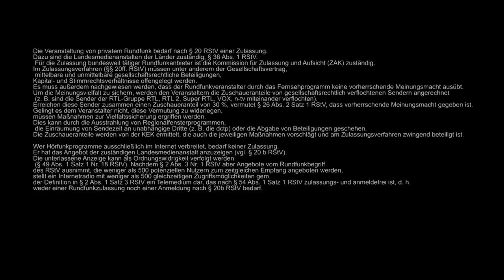WAS GEHT UP ? -- Der kommt Fernsehn ! -- (Skit)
Ja "Was geht up ?" ist ein neues Format von Befilmed TV dem Sender der sich dürch sich selbst gründet. Sei dabei es Ist der Anfang vom Ende der Monopol Sender. Schreib uns deine Meinung zum Thema oder beteilige dich an unserem Programm oder geh auf unsere vorläufige Seite und werde Teil des Senders mit dem real Shit.